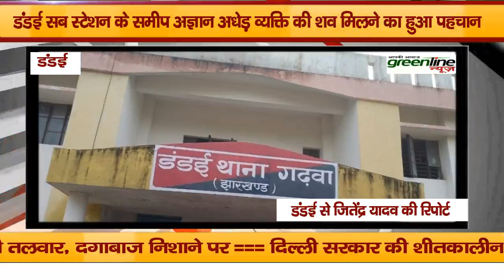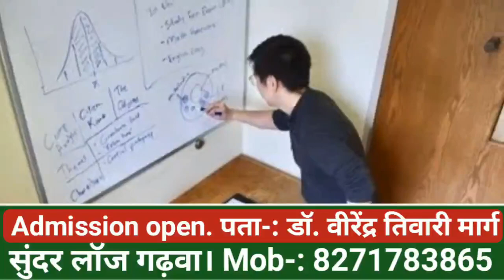डंडई सब स्टेशन के पास अज्ञान व्यक्ति का शव बरामद! हुई पहचान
More information---

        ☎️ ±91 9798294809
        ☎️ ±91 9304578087